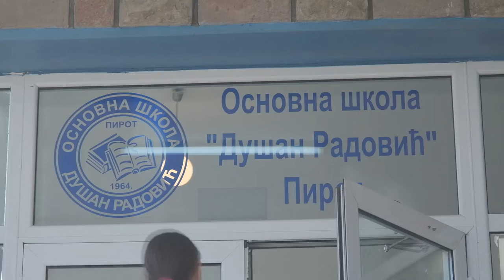ODRŽAN SAJAM PREDUZETNIŠTVA U OSNOVNOJ ŠKOLI DUŠAN RADOVIĆ 20042022